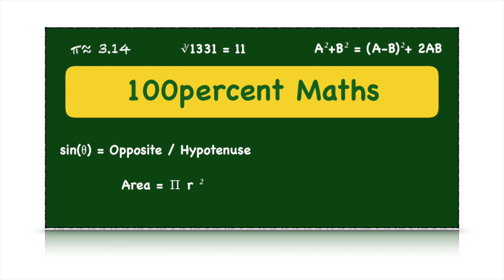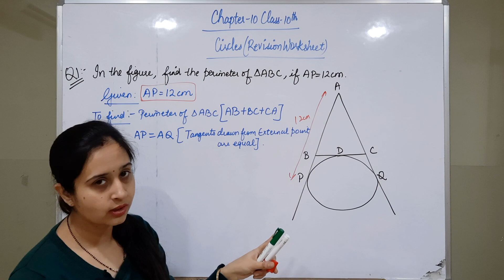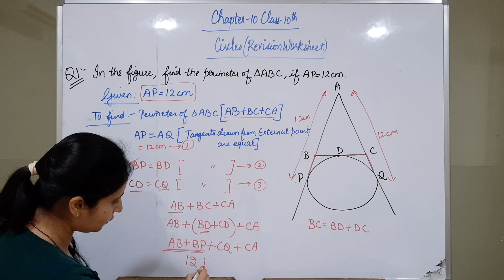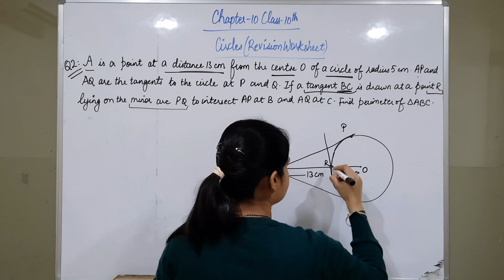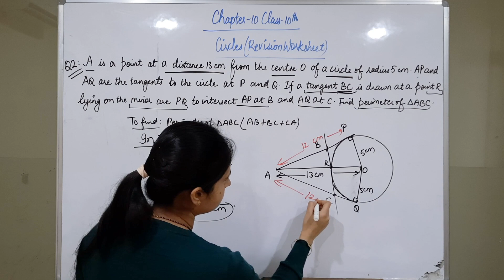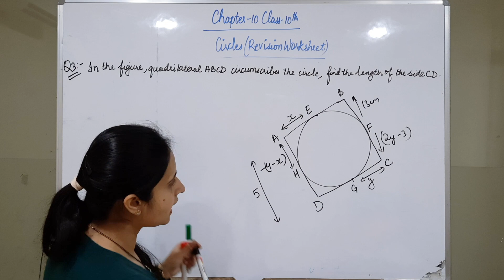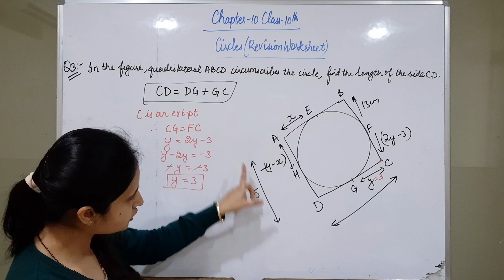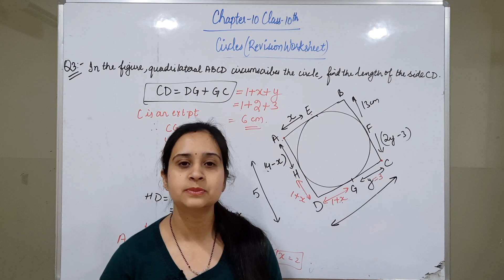Circles || Chapter 10 Class 10th || Revision Worksheet (Important Questions) || 2020-21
• 100percent maths is a channel which will provide you with all the topics of maths of 9th and 10th class with detailed explanation, easy methods and fully solved.

This particular video is about chapter 10 Circles Complete Revision Worksheet For class 10. This video will cover most important questions with solutions for class 10. This video will help students to prepare for exams for session 2020-21.